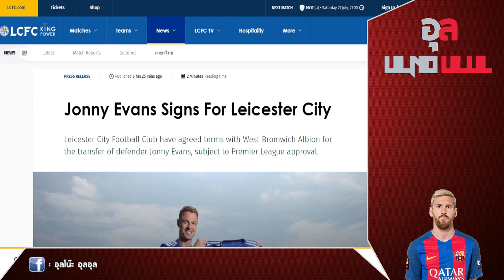Official : เลสเตอร์ซิตี้ จัดการคว้าตัว จอนนี่ อีแวนส์ เข้าร่วมทีมเรียบร้อย